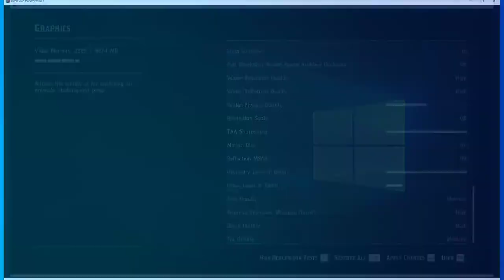How to Disable Reflection MSAA Red Dead Redemption 2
Linnet's How To Red Dead Redemption 2